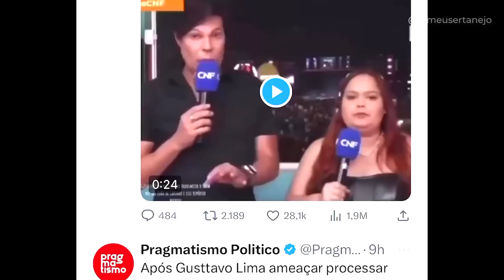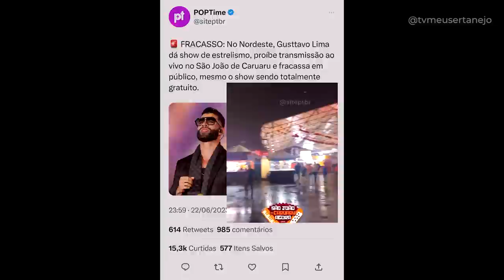ESTÃO NA MÁ INTENÇÃO com GUSTTAVO LIMA no SÃO JOÃO VEJA!